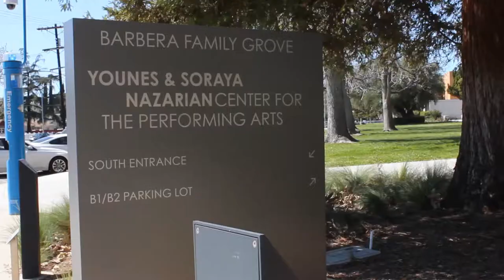CSUN Theater | Episode 5 - Theater for Young Audiences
Learning about theater for young audiences and the differences between performing for older audiences versus younger audiences.